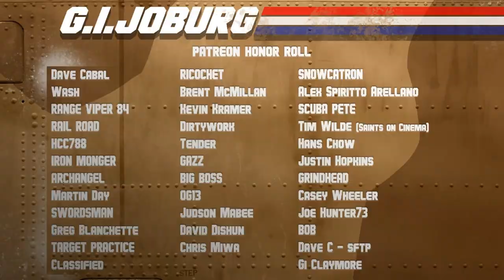Episode 231: 2022 Year Of The Tiger Burg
Shall we play a game? At the suggestion of BurgForce member Joe Hunter 73, we're gonna discuss the following categories:

• Joe/Cobra you hate
• Joe/Cobra that's most overrated
• Joe/Cobra most underappreciated
• Joe/Cobra that was your first
• Joe/Cobra that is your favourite
• Joe/Cobra you can play with over and over
• Joe/Cobra that surprised you
• Joe/Cobra that is your guilty pleasure
•  Favourite vehicle/aircraft/playset

Plus we talk Matrix, Dune, Doctor Who, Christmas 2021, Spider-Man, Beast Wars and OF COURSE TIGER FORCE OUTBACK (again). But no MOTU...(?)